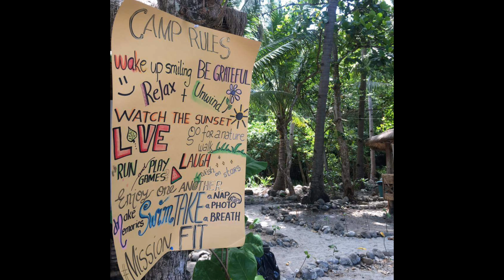Bondsfitnesscamp IV Trailer Baler, Philippines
BOND's Fitness will be having their fitness camp this March 3 and 4, 2018. Be Fit with us as you enjoy 2 days and 1 night in the sands and waves of Baler.